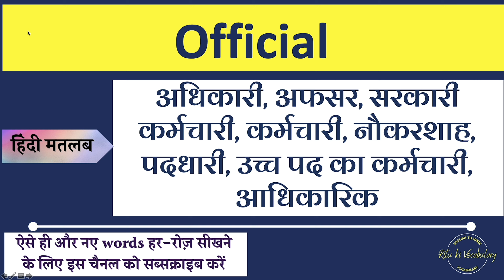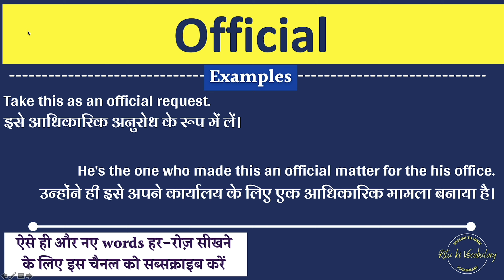Official Meaning in Hindi | Official explained in Hindi | Official meaning with examples in hindi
hi,
I am trying you provide the hindi meaning of Official english words.
In this video, I Will described the meaning of Official with 2 examples.
Queries solved:
1. Official Meaning in hindi
2. Official Explained in hindi
3. what is the meaning of Official in hindi